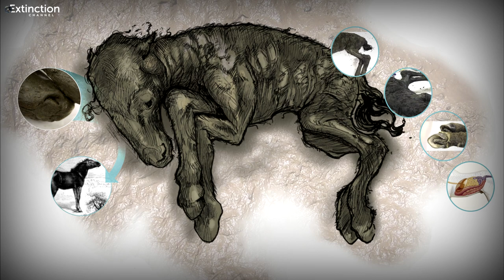Equus lenensis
Incredibly preserved, 40,000 year-old Extinct baby horse has been unearthed in Siberia .